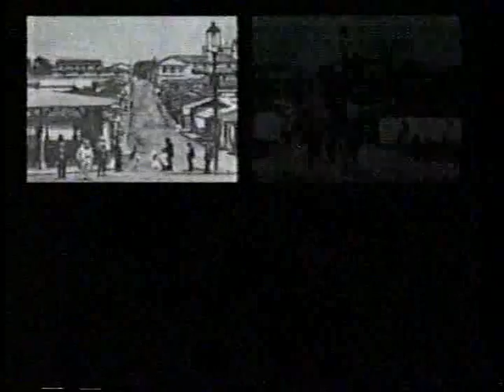Costa Rica en el siglo XX .Costa Rica y su historia